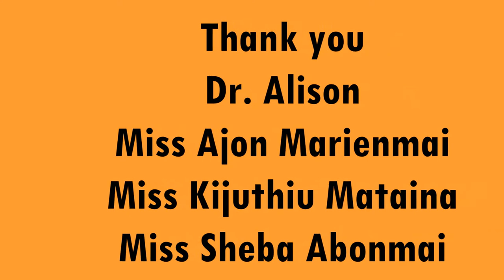LSA Theme Song/ Enjoying the moment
Composer: Angambou Kalengtamai
Artists:
Mr. Dr. Alyson Abonmai
Miss Ajon Marienmai
Miss Kijuthiu Mataina
Miss Sheba Abonmai